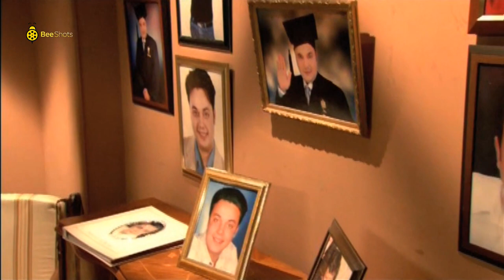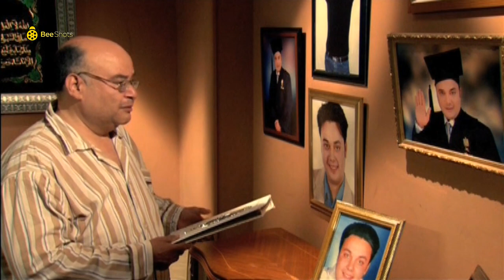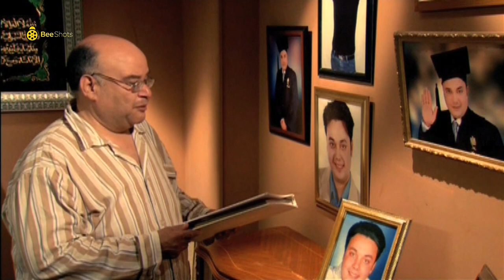محمد رمضان هرب من البلد اول ما عمه عرف انه موجود🫣 عليا تار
"مسلسل "احنا الطلبة
قصة ستة طلاب جامعيين يعانون ظروفًا حياتية قاسية ويجبرهم الفقر وقلة الحيلة إلي السرقة ليتحولوا إلي لصوص متخصصة في سرقة الشقق والفيللات في المناطق الساحلية كما يتطرق العمل للسرقة الإلكترونية
أبطال مسلسل أحنا الطلبة
محمد رمضان
احمد سعد
محمد نجاتي
أحمد فلوكس
ريم البارودي
دنيا عبدالعزيز
نرمين ماهر
نجلاء بدر
سوسن بدر
الاخراج \ أيمن مكرم
المؤلف \  قدري التوني
ـــــــــــــــــــــــــــــــــــــــــــــــــــــــــــــــــــــــــــــــــــــــــــــــــــــــــــــــــــــــــــــــــــــــــــــــــــــــــــــــــ
أعمال محمد رمضان
مسلسلات
موسى" أخر أعماله الدراميه"
البرنس
زلزال
نسر الصعيد
الأسطورة
لهفة
ابن حلال
الشركة
كاريوكا
دوران شبرا
احنا الطلبة
الجماعة
حكايات بنعيشها
هانم بنت باشا
هيمة أيام الضحك والدموع
رمانة الميزان
الهاي سكول
في أيد أمينة
حنان وحنين
أولاد الشوارع
السندريلا
" محمد رمضان ينافس رمضان 2021 بقوة بـ مسلسله الجديد " موسى
أعماله السينمائيه
أفلام
2011 الخروج
2011 الشوق
2009 إحكي يا شهرزاد
2008 رامي الاعتصامي
2015 شد أجزاء
2014 واحد صعيدي
2013 قلب الأسد
2012 الألماني
2012 ساعة ونص
2012 حصل خير
2012 عبده موتة
2019 الكنز 2
2018 الديزل
2017 الكنز: (حسن رأس الغول/علي الزيبق).
2017 جواب اعتقال
2017 آخر ديك في مصر
أعماله في الغناء
أيوة أيوة - أوكا وأورتيجا
أنا أصلا جامد
2013 - أنا أصلا جن - المدفعجية
قلب الأسد - المدفعجية والجزار
2014 - علشانك
أنا الصعيدي
2017 - لا سحر ولا شعوذة
حلم رخيص
أهو أها
2018 - أقوى كارت في مصر
NUMBER 1 ONE
الملك
100 مسا
هتولع
جيشنا صعب
مافيا - MAFIA
VIRUS
القمر - THE MOON
!BOOM
أنا اللهو الخفي - فان دام
بابا - BABA
أفريقيا - Africa
إنساي ENSAY مع سعد لمجرد
السلطان
هما عايزينها فوضى
MONEY
2020 - رايحين نسهر BUM BUM
كازانوڤا - Casanova يسرا الجندي
VERSACE
Sting فيها باور
أنت جدع مبدأ
TSUNAMI
أمي ملكة
Coronavirus
إفتحوا الأبواب
يا حبيبي
سقوط مُفاجئ لمحمد رمضان على مسرح في دبي
محمد رمضان دبي
مشاهد اكشن محمد رمضان
اكشن محمد رمضان
كوميدية محمد رمضان
trends mohamed ramadan